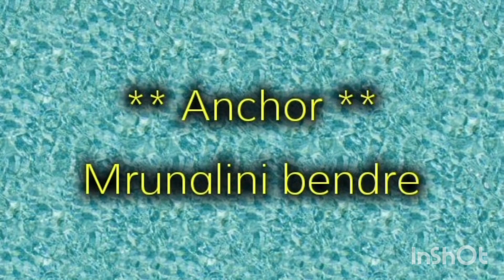लुबलुबीत लोचो कसा बनतो लोचो रेसिपी how to make locho locho recipe in marathi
this video is produced by shree vazira ganesh nirmiti sanstha.mrunalini bendre is creative head.
Locho recipe ingrediants

chana dal-1 kg
green chilly- 100 gram
soda by carbonate -5 gram
salt -50 gram
turmeric- haldi-1 table spoon.
soak chana dal in water for two hours,then grind it with chilly .mix haldi and salt.keep batter for 12 hours to fermante.at the time of preparation add soda by carbonate .cook in dhokla patra for 5/8 miniutes.locho is ready.serve with chutney ,onion ,green chilly pickle.cotton seed oil give heavenly flavour to locho.